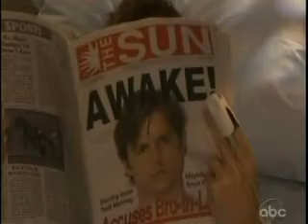5-4-11- Viki, Todd and Starr